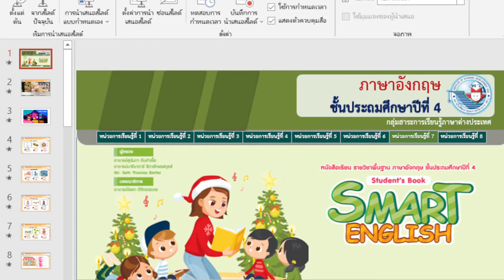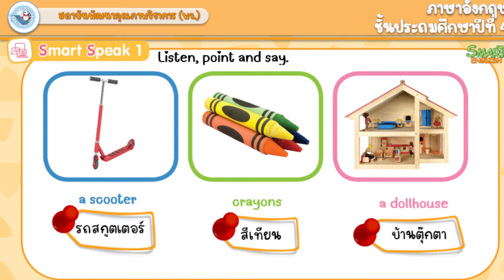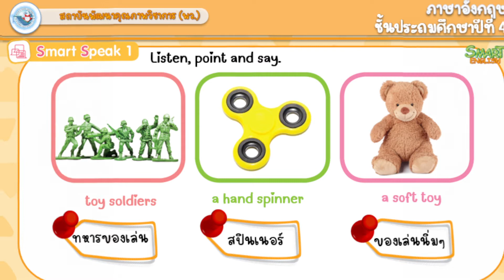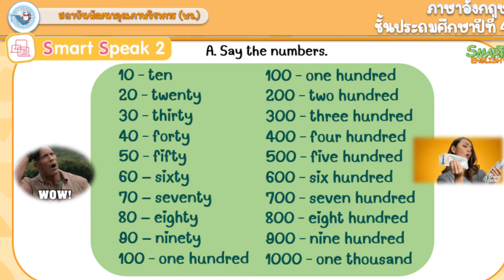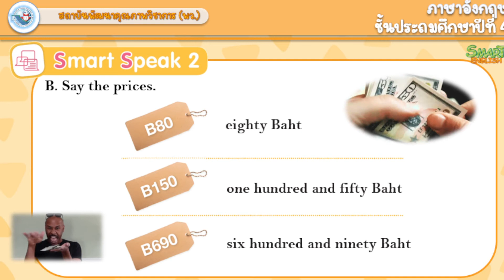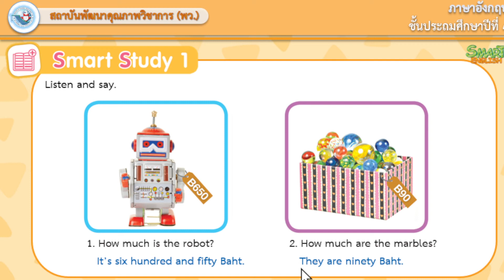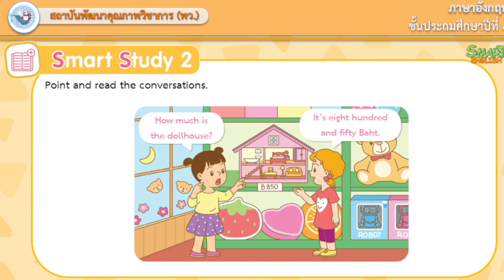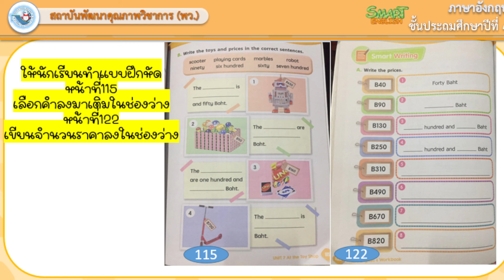Unit 7 At the Toy shop (1)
หน่วยการเรียนรู้ที่7เรื่องร้านขายของเล่น
มีคำศัพท์มากมายให้นักเรียนได้ฝึกอ่านออกเสียง และมีการบ้าน2หน้า ทำเสร็จแล้วถ่ายรูปส่งในอัลบั้มนะคะ